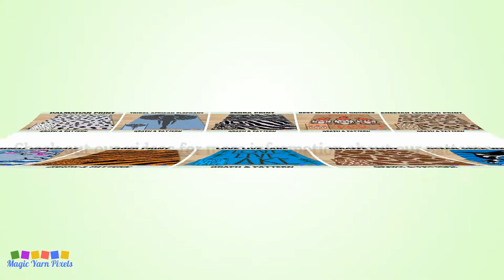FREE GRAPH Cheetah Leopard Print C2C & Tapestry Crochet Pattern | Magic Yarn Pixels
This is the promo video for my Cheetah Leopard Print design that you can buy in my Etsy Shop.

Are you ready to take a walk into the wild? Be ready with our newest pattern: Cheetah Leopard Print design. The leopard spots give a luxurious and vintage vibe. A cruelty free alternative to enjoy this beautiful animal print in your home.

Cheetah Leopard Print is a digital download (available in PDF format only) that you can use to crochet a blanket using various techniques, such as C2C, Mini C2C, SC, HDC, Tapestry Crochet etc. You can also use this design for other crafts such as knitting, cross stitch, diamond beads painting, hama beads, plastic canvas and any other crafts that use pixelated images.